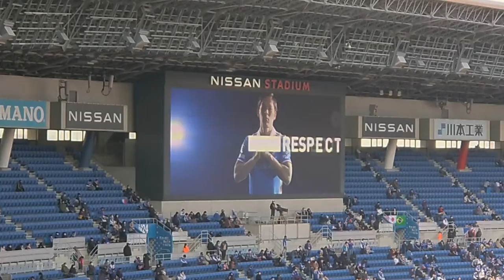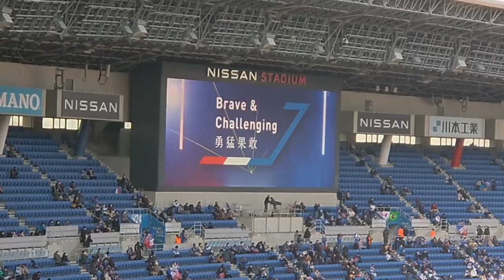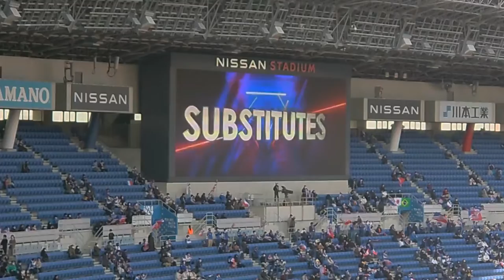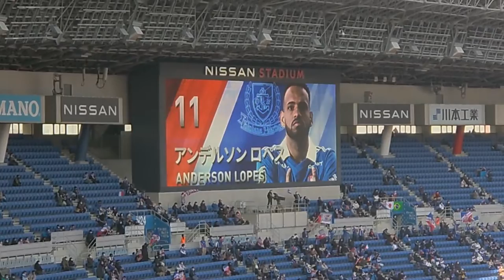2022 J1.LEAGUE【第3節】横浜F・マリノスvs清水エスパルス スターティングメンバー紹介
・スターティングメンバー紹介